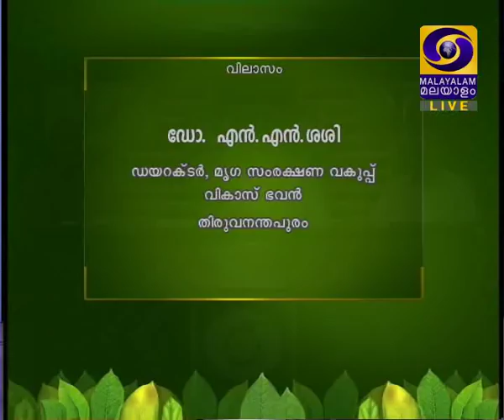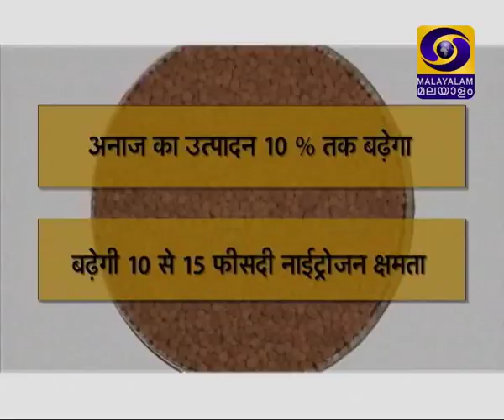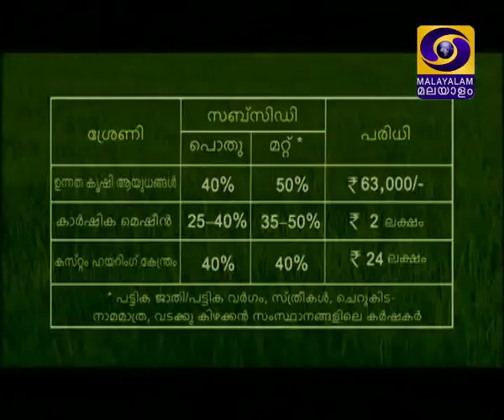Krishidarshan Malayalam 03-11-2017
Live  Phone-in Prog. on "Animal Husbandry & Exhibition Shows"
Guest : Hon'ble Minister Adv. K. Raju, Dr. N.N. Sasi, Director, A.H. Dept & Dr. Shahul Hameed, Asst. Director of Animal Husbandry